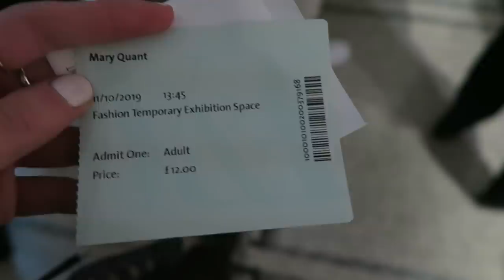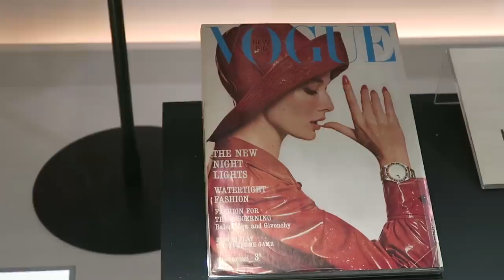GETTING MY HAIR CUT BY GEORGE NORTHWOOD & A TRIP TO LONDON! | MsRosieBea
Recently I was very lucky to be invited to stay in London with Redken on a press trip. I had my hair cut by the very talented George Northwood and then spent the next day going around galleries and museums in London. I hope you enjoy the video! xx

- - - FAQ - - -

A - Missoma

A - Yes

- - - TECHNICAL INFO - - -